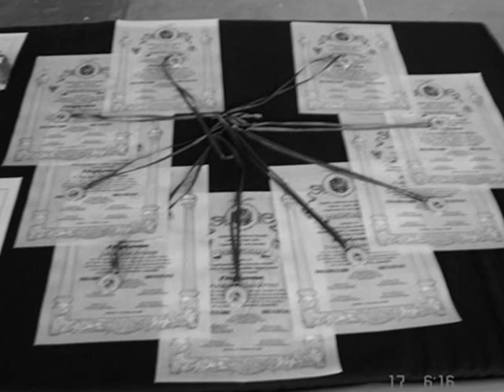Dokentaego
Videos Dokentaego